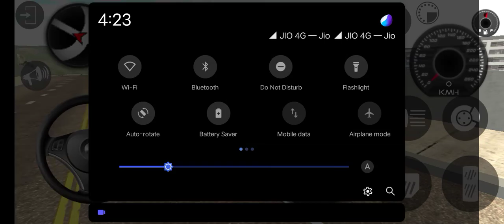Amazing Car Driving Sim | Tractor Gameplay | Android Gameplay | Simulator Gameplay